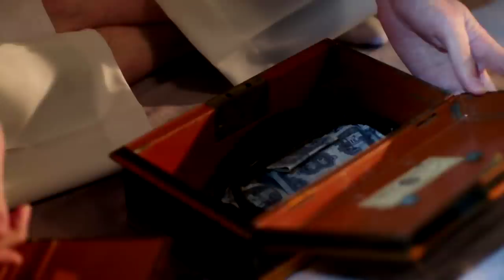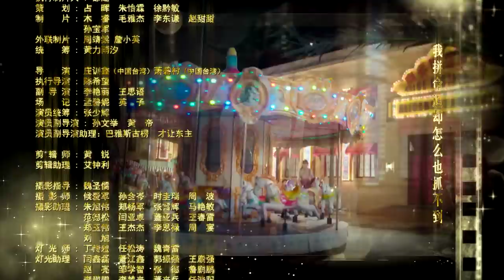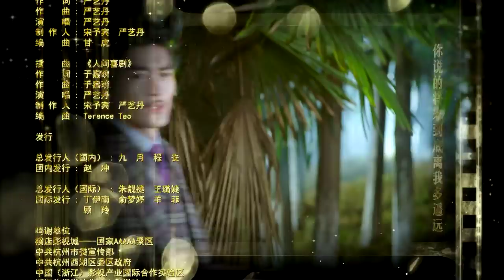【传奇大亨】ENG SUB | The Legendary Tycoon 第4集 张翰、贾青、宋轶、陈乔恩主演 张翰白手起家追逐电影梦